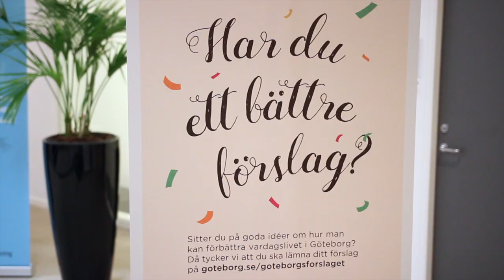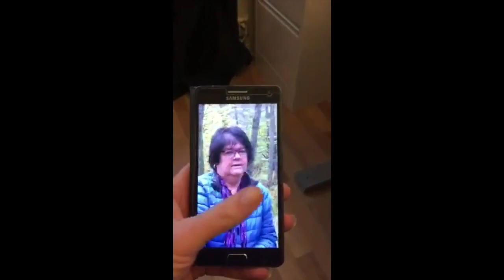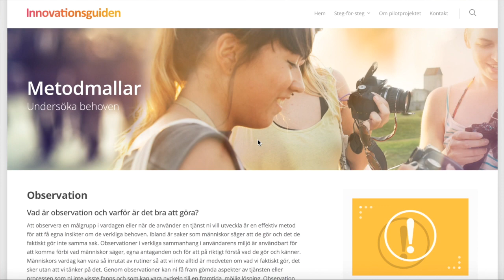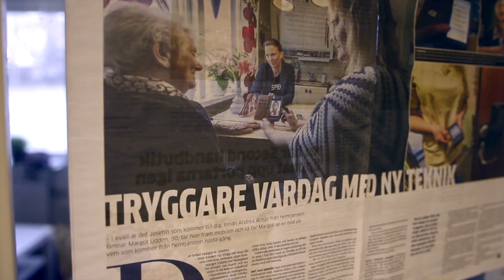What is the Innovation Guide?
In a time when resources are decreasing and needs are increasing, it is more important than ever that all public services really look after our citizens' needs – that we put our resources toward those services and activities that have the greatest impact. To help meet these challenges, the Swedish Association of Local Authorities and Regions has launched Innovationsguiden - the Innovation Guide - to support and reinvigorate the public sector in collaboration with citizens. This is an introduction to how it is to work with the support of the Innovation Guide, explained by previous groups whose projects have undergone our development program.